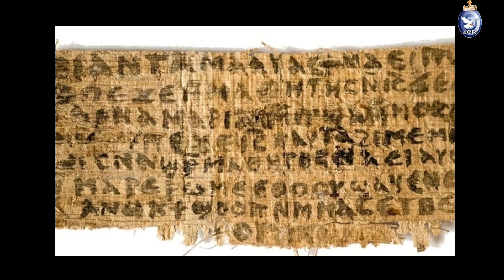A verdadeira história de São Marcos Evangelista e o segredo para uma vida plena.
25 de abril de 2023
Terça-feira
Vermelho, Glória, Pref. dos Apóstolos II – ofício da festa
1 Pedro 5,5-14
Salmo  - 88(89)
Marcos 16,15-20
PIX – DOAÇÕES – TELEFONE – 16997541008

077 – Banco Inter:
Agência 0001
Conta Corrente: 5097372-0